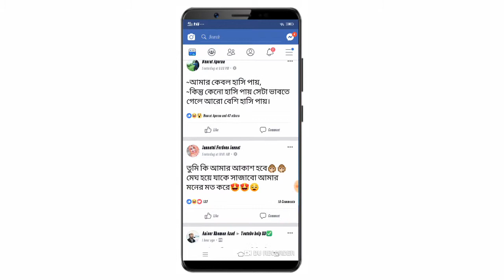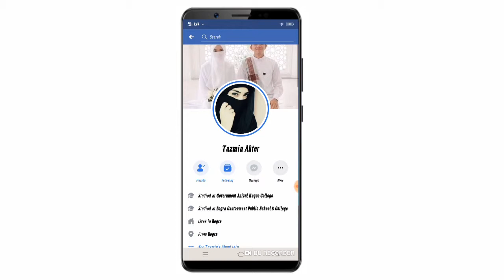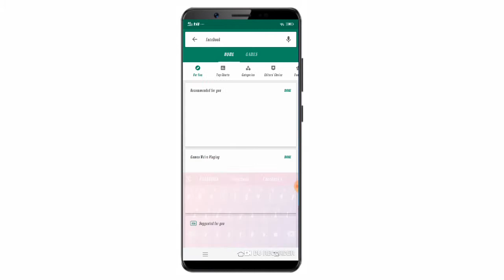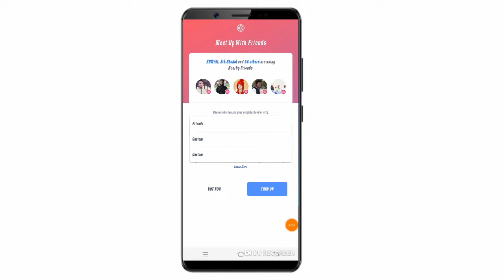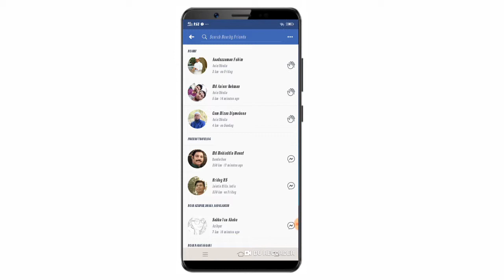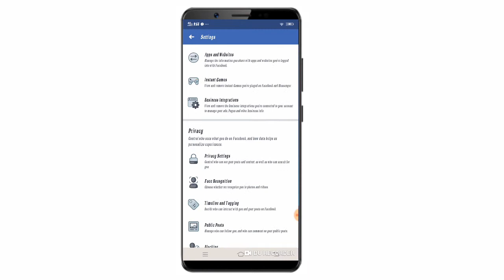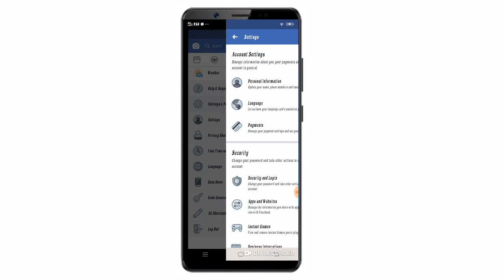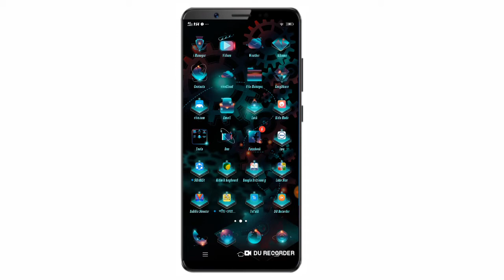ফেইসবুকের ২টি গুরুত্বপূর্ণ সেটিংস এখনি শিখে নিন।very important settings of Facebook,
আসছালা মুয়ালাইকুম দর্শক সবাই কেমন আছেন?আজকে এই ভিডিও টির মাধ্যমে দেখানো হয়েছে Facebook এর ২টি খুবি খুবি গুরুত্বপূর্ণ সেটিংস যা আপনাদের সকলের জানা উচিত,তাই এই ভিডিও টির মাধ্যমে আপনাদের দেখানো হয়েছে,তো বন্ধুগন এই টিউটোরিয়াল দেখানো হয়েছে শুধু মাত্র আপনাদের উপকারের জন্য, তো দর্শক  আমার ভিডিও টি যদি কারো কাজে লেগে থাকে তারা একটু কষ্ট করে কমেন্ট করে জানাবেন এবং যারা বুঝতে পারেননি বা কোন জায়গায় সমস্যা  হয়েছে তারাও কমেন্ট বক্স এ যানাবেন আমি আপনাদের সমাধান খুজে দিব ইনশা-আল্লাহ।